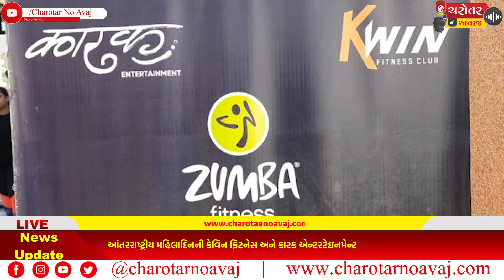આંતરરાષ્ટ્રીય મહિલાદિનની કેવિન ફિટનેસ અને કારક એન્ટરટેઇનમેન્ટ દ્વારા જુમ્બા ઇવેન્ટ યોજી ઉજવણી કરાઈ